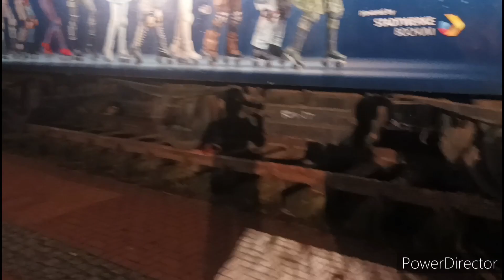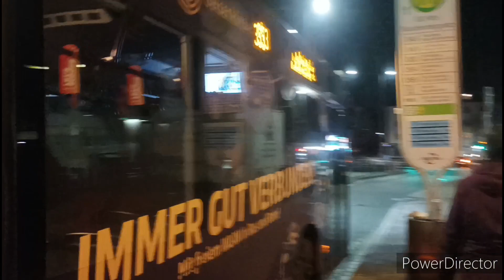Kultur Pur#124.1 Bochum/Starlight Express Theater/Starlight Express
Hier sind nur ein paar Ausschnitte
vom Vorplatz mit der 90.1 ( Preußische T9 )
dem Foyer des Theaters
und die finale Szene der Show
Foto von Film Aufnahme erlaubt beim Finale